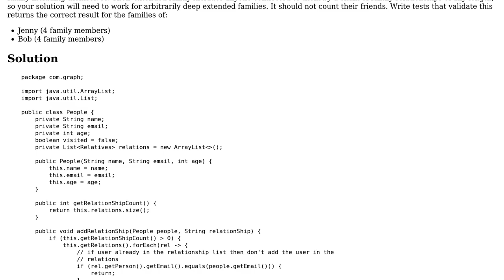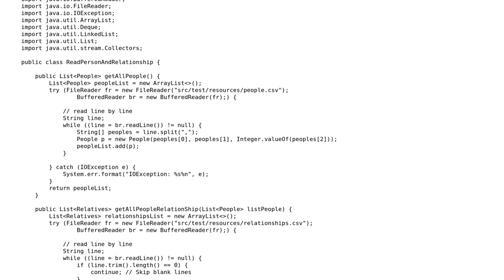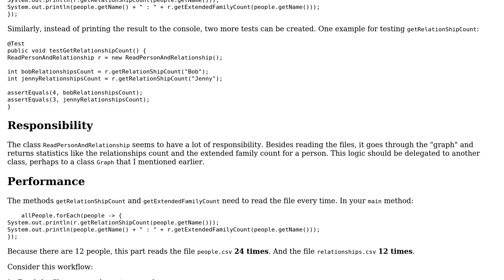Building a graph of people, and their relationships with each other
With thanks & praise to God, and with thanks to the many people who have made this project possible! | Content (except music & images) licensed under CC BY-SA | Music | Images & others | With thanks to user TorbenPutkonen user Raushan Kumar user Marc and the Stack Exchange Network Trademarks are property of their respective owners. You are responsible for your own actions.